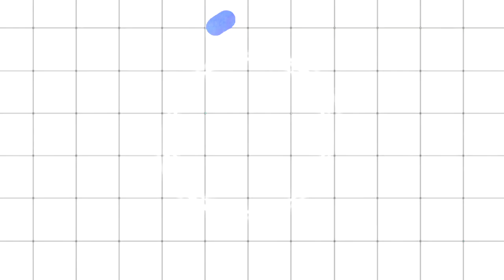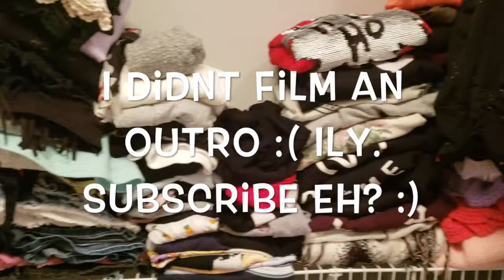SHOPAHOLIC CLOSET CLEAN OUT! | Vlog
Deets:
Fliptunesmusic
Intro template by Editing by Taylor Laymann/ Edit by me, outro by Editing by Mattieu